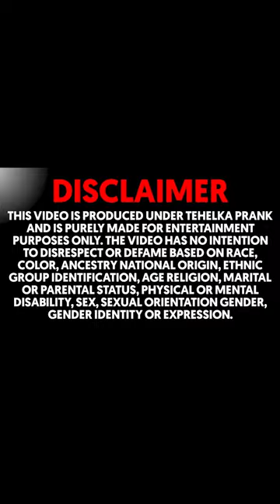सिर्फ 95 रुपए में लड़कियों के कपड़े 😨?